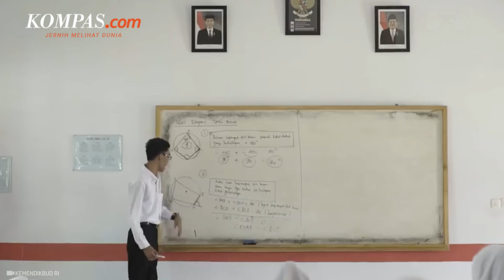Minta Anggaran Kemendikbud Tidak Ditambah, Anggota DPR: Tuhan Juga Tak Ingin Uang Negara Hilang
Anggota Komisi X DPR RI dari Fraksi Partai Demokrat, Anita Jacoba Gah berulang kali meminta agar anggaran Kementerian Pendidikan, Kebudayaan, Riset, dan Teknologi (Kemendikbud Ristek) tidak ditambah pada 2025.

Pasalnya, dia menyebut banyak persoalan dari realisasi anggaran Kemendikbud karena tidak sampai kepada penerima atau peruntukannya di daerah.

Hal itu disampaikan Anita dalam rapat kerja Komisi X DPR dengan jajaran di Kemendikbud termasuk Menteri Pendidikan, Kebudayaan, Riset, dan Teknologi (Mendikbud Ristek) Nadiem Makarim di Gedung DPR RI, Jakarta, Kamis (6/6/2024).

Penulis: Novianti Setuningsih
Penulis naskah: Katarina Astriyani Setyaningsih
Narator: Katarina Astriyani Setyaningsih
Video editor: Katarina Astriyani Setyaningsih
Produser: Deta Putri Setyanto